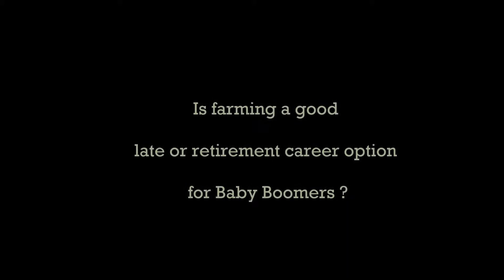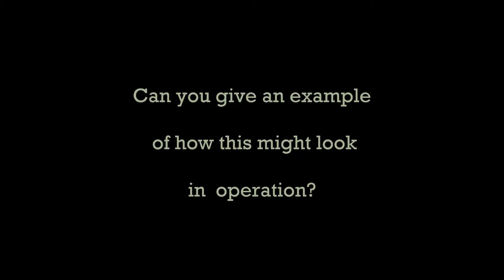Farming as a Career for Baby Boomers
Quint and Jenny Redmond, Co-founders of AgriNETx, discuss farming as a transitional career option for Baby Boomers.